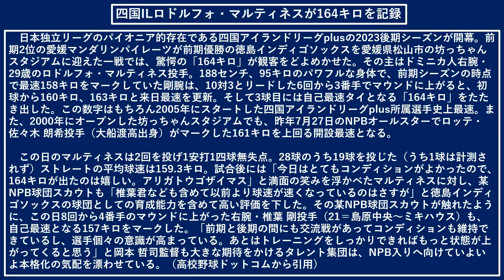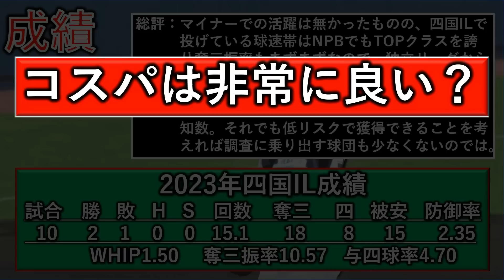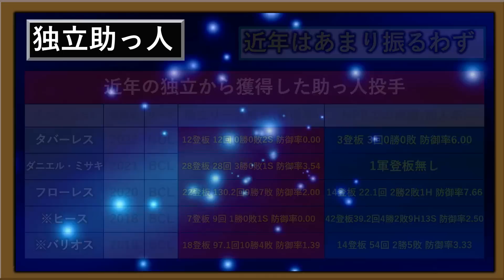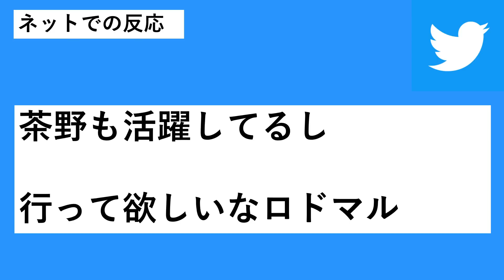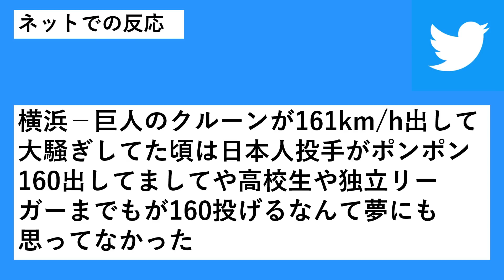【独立史上最速を更新！？】四国IL徳島の『ロドルフォ・マルティネス』が驚愕の１６４キロを計測！新外国人選手の途中補強候補としてＮＰＢ球団で争奪戦なるか！？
⇩四国IL徳島公式が出しているロドルフォ・マルティネスの投球動画です。

【記事引用先・高校野球ドットコムから引用】